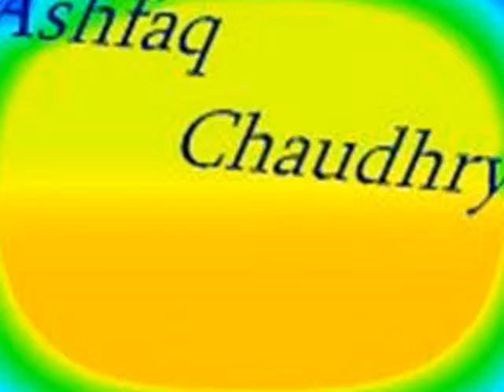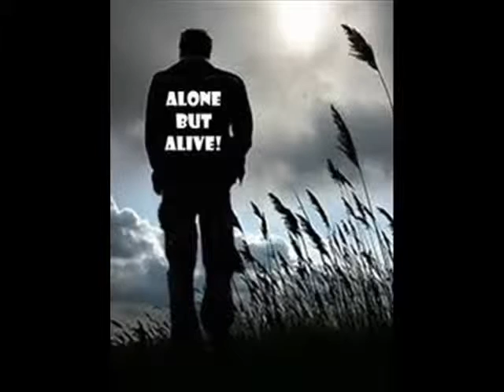[Punjabi songs]Akhiyan nu chain na away |Latest Punjabi song- Hit-Top-New Video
If you would like your song taken down and can provide clear proof you created it